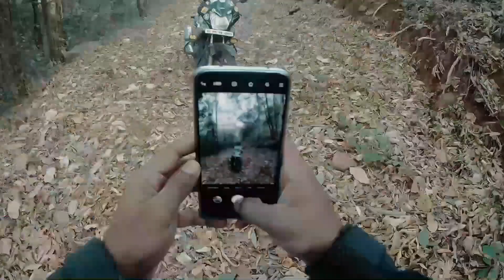തൃശൂർ കുമാരനെല്ലൂറിൽ ഒരു ഓഫ് റോഡ്/off road with karizma at thrissur kumaranellur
തൃശ്ശൂരിൽ  സൂര്യദയവും അസ്തമയവും കാണാൻ പറ്റിയ ഒരുപാട് സ്ഥലങ്ങൾ ഉണ്ട് അതിൽ ഒന്നാണ് ഈ ഓഫ് റോഡ് കേറിപോയാൽ കാണുന്ന ഒരു ചെറിയ കുന്നു (പേര് കൃത്യമായി എനിക്കറിയില്ല ) വടക്കാഞ്ചേരി കുമരനെല്ലൂർ നു അടുത്താണ് ഈ ചെറിയ ഒരു മല. ഏകദേശം തൃശ്ശൂരിൽ നിന്ന് ഷൊർണുർ റോഡ് വഴി 25km.

Thrissur have many beautiful places to watch the sunset and sunset. This is one of the small hillocks (I don't know the exact name) of this little road. About 25 km from Thrissur via Shornur Road.